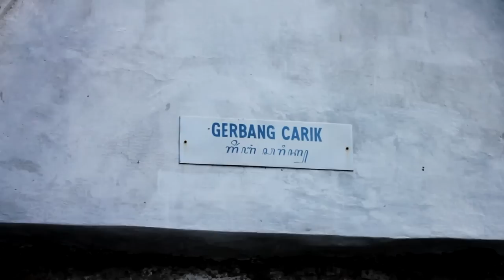JJS Taman Sari Keraton & Kereta Kencana Jogja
Backsound by The Temper Trap